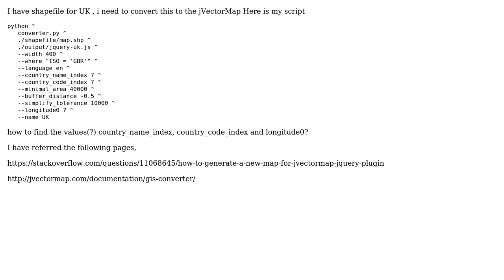GIS: How to generate jVectorMap for United Kingdom (UK)?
With thanks & praise to God, and with thanks to the many people who have made this project possible! You are responsible for your own actions.